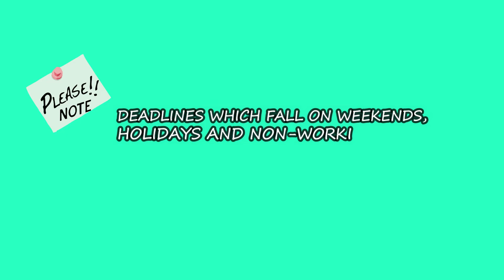e PAYMENT BIR Forms 0619 E Group B